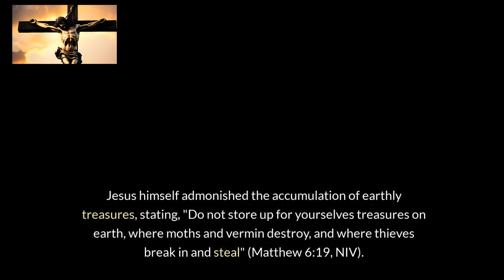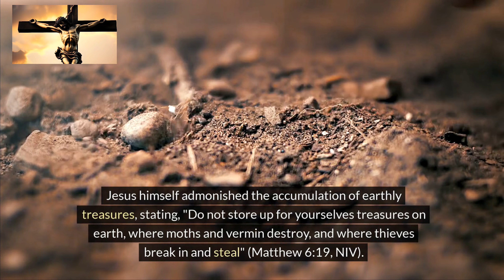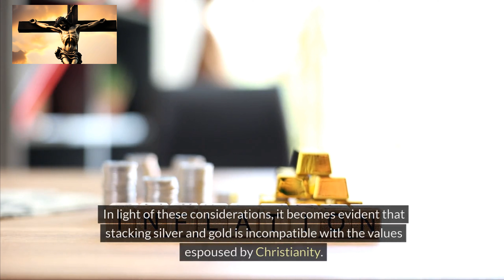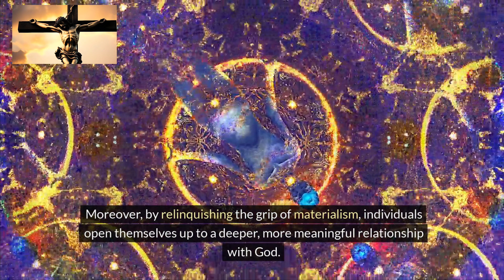False Idols: Christian Perspective on Stacking Silver and Gold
Join us as we reveal why stacking silver and gold contradicts the very core of Christian values. Discover the transformative power of embracing a life of radical generosity. Through compelling insights and real-life examples, we'll explore how to channel a pathway to aligning actions with faith, opening the gates to spiritual growth and heavenly rewards. Don't miss out on this eye-opening journey towards a more meaningful and purposeful life!